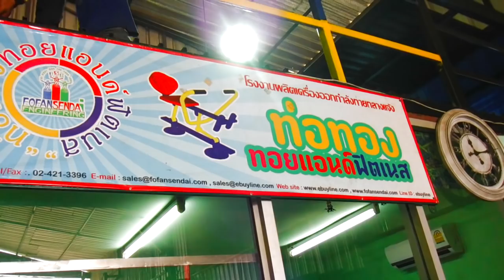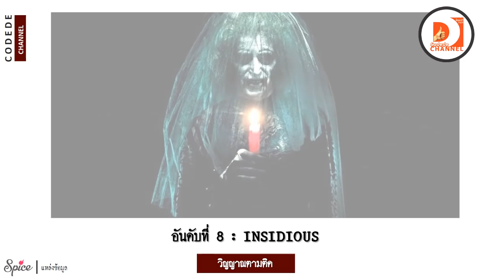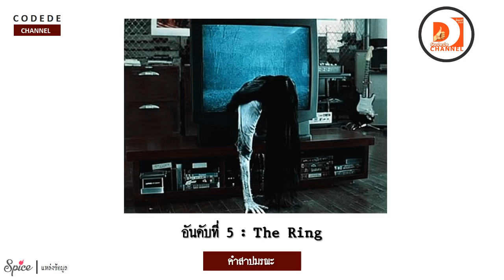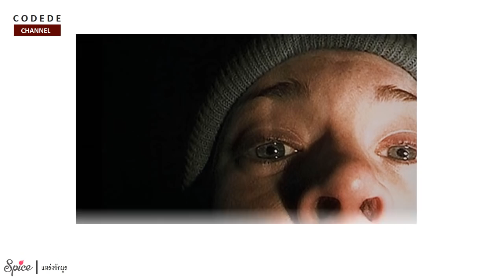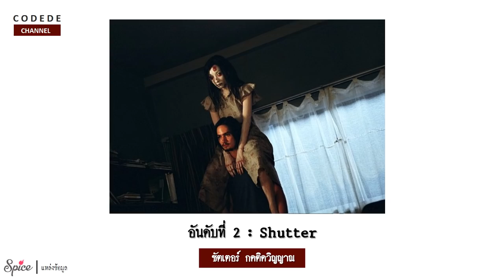10 อันดับ หนังสยองขวัญ หวีดจิตหลุด ระดับตำนาน ที่คุณห้ามพลาด!┃Codede Channel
คลิปนี้ไม่เหมาะกับคนจิตอ่อน ใจไม่ถึงอย่าดู!
วันนี้ Codede Channel ขอนำเสนอ10 อันดับ หนังสยองขวัญระดับตำนาน  ชวนขนหัวลุก ที่จะตรึงคุณให้ลุกจากที่นั่งไปไม่ได้เลยทีเดียว
จะมีเรื่องใดบ้างนั้น ต้องติดตามชมกันค่ะ... และ เราขอเตือนคุณอีกครั้งว่า "อย่าดูคนเดียว ถ้าคุณใจไม่ถึง!!"

** อย่าลืมกด LIKE&SHARE และกด SUBSCRIBE Codede Channel เพื่อติดตามเรื่องราวสยองขวัญ ที่จะมาสะกิดต่อมสยองของคุณ! พร้อมทั้งเรื่องราวดีดีที่น่าสนใจอีกมายมายค่ะ**

:: โรงงานของเรา...ชื่อว่า "ท่อทองทอย" ซึ่งอยู่ภายใต้การบริหารงานของ "บริษัทโฟฟาน เซนได เอ็นจิเนียริ่ง จำกัด"  ::
➤ Line ID. : @ebuyline
• สินค้ารับประกันคุณภาพ 1 ปี!!! ทุกชิ้นส่วน...แบบไม่ต้องถามหาสาเหตุ...ซ่อมไม่คุ้ม...ซ่อมไม่ไหว...เปลี่ยนตัวใหม่ให้ทันที...ฟรี!!!ไม่มีค่าใช้จ่าย...